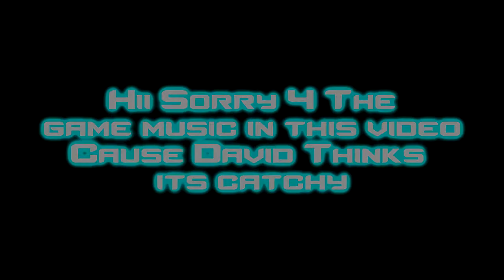Shake it Off Drum cover Taylor Swift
THIS IS IT THE NEW TAYLOR SWIFT SONG "SHAKE IT OFF"
I HAD WANTED TO COVER THIS SONG THE 1ST TIME I HEARD IT & I FINALLY COVERED IT. PIECE!!! =D